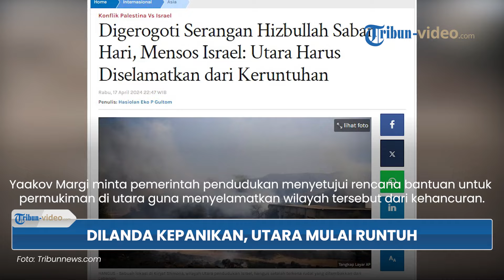Israel Dilanda Kepanikan Imbas Pendudukan Yahudi di Utara ‘Mulai Runtuh’ Imbas Gempuran Hizbullah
TRIBUN-VIDEO.COM - Israel dilaporkan dilanda kepanikan imbas pendudukan Yahudi di Utara disebut mulai runtuh.

Diketahui, hal itu bisa saja terjadi lantaran Hizbullah masih gencar meluncurkan serangan.

Dikutip dari Tribunnews pada (18/4), kabar itu melansir laporan Khaberni yang mengutip pernyataan Menteri Kesejahteraan Sosial Israel, Yaakov Margi.

Di mana, Yaakov Margi meminta pemerintah pendudukan menyetujui rencana bantuan untuk permukiman di utara guna menyelamatkan wilayah tersebut dari kehancuran.

Hal itu dilontarkan sang menteri saat bertemu dengan Forum Kepala Otoritas Penyelesaian Garis Konflik di Utara, Rabu (17/4/2024).

Pertemuan itu membahas kebutuhan kesejahteraan sosial pemukim Yahudi Israel di wilayah Utara yang meningkat, sejak pecahnya perang Gaza dan sejak Hizbullah melancarkan serangan setiap hari demi mendukung perjuangan Palestina.

Sebatas informasi, pertemuan itu juga membahas perkuatan program bantuan dan rehabilitasi di Utara.

“Saya sudah mendengar langsung tantangan dan kebutuhan yang muncul di lapangan,” ujar Yaakov Margi seusai pertemuan.

Mengenai program bantuan, Yaakov Margi menekankan bahwa pemerintah Israel harus segera menyetujui rencana di Utara tersebut.

Demi menyelamatkan pemukim Yahudi mereka dari kehancuran dan keruntuhan total.

“Pemerintah (Israel) harus segera menyetujui rencana di utara, serupa dengan rencana bantuan yang dikembangkan untuk permukiman di selatan, untuk menentukan cakrawala dan menyelamatkan bagian negara ini dari kehancuran dan keruntuhan total".

(Tribun-Video.com)

Artikel ini telah tayang di Tribunnews.com dengan judul Digerogoti Serangan Hizbullah Saban Hari, Mensos Israel: Utara Harus Diselamatkan dari Keruntuhan,